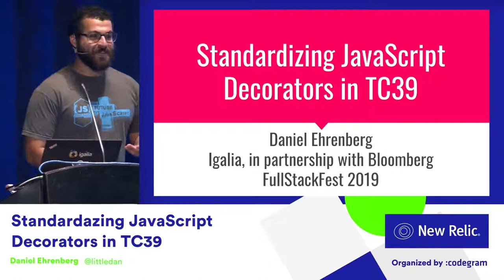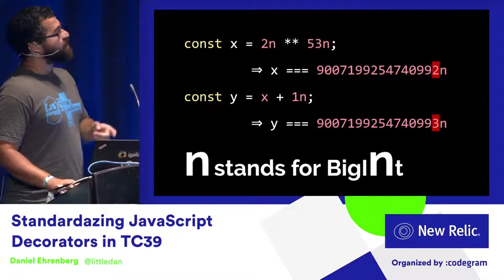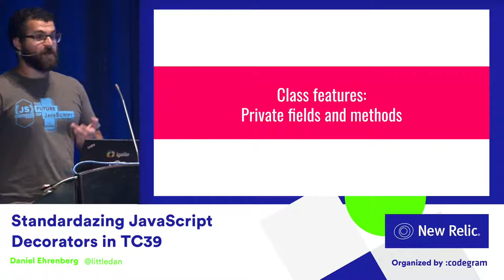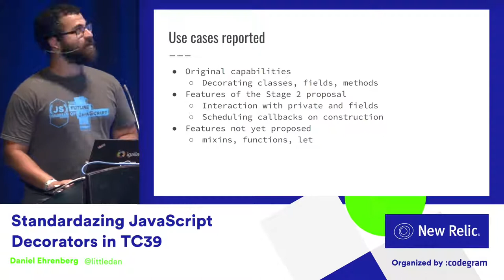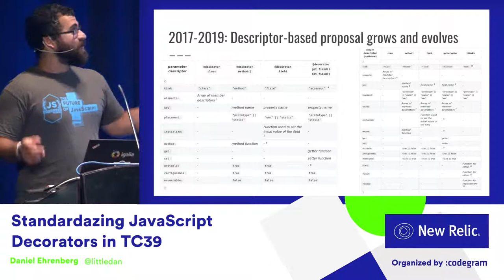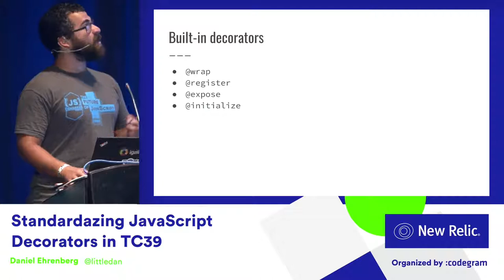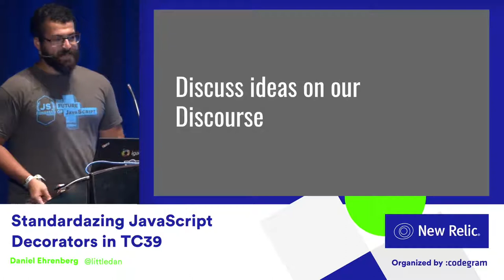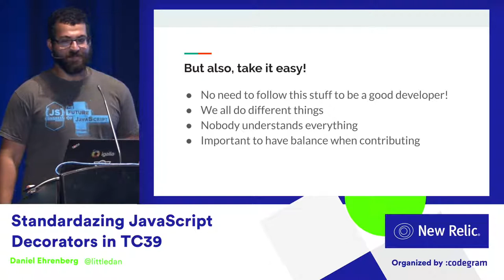Standardizing JavaScript Decorators in TC39 (Full Stack Fest 2019)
By Daniel Ehrenberg.

JavaScript decorators were created in 2014 as a collaboration among the JavaScript ecosystem, and you've been able to use them in TypeScript and Babel. But they didn't make it into the JavaScript standard yet: not ES6, or any of the later versions, so far. We're working on standardizing decorators in TC39, the JavaScript standards committee, but some changes are required from the initial version.

In this talk, Daniel will explain what TC39 is and how we work. We'll look at some newer language feature proposals, such as Temporal and immutable records and tuples, and follow how decorators have been proceeding through the TC39 process, including why and how they're changing. TC39 could use your help in moving JavaScript forward.

Sitges, Barcelona
September 4—6, 2019